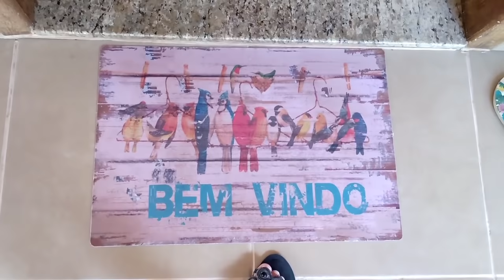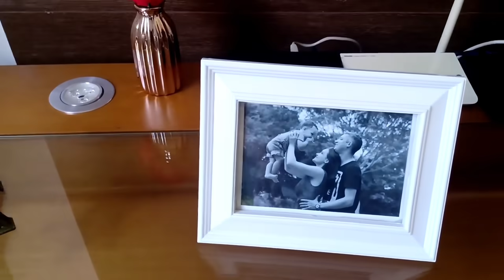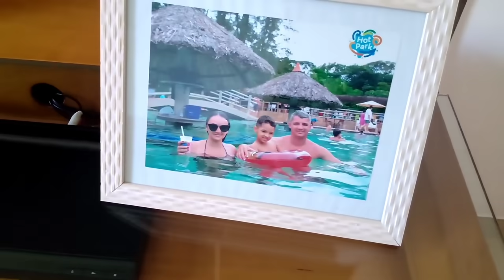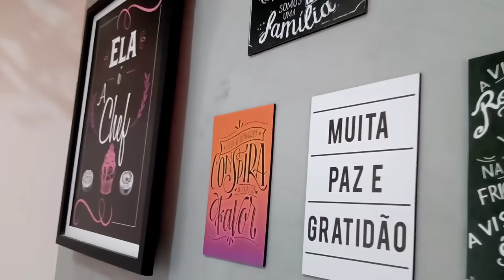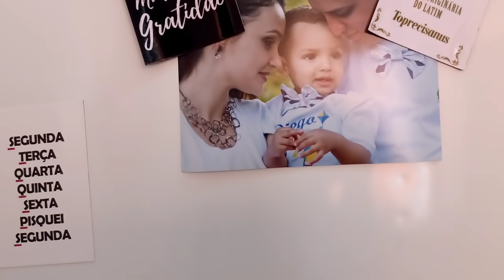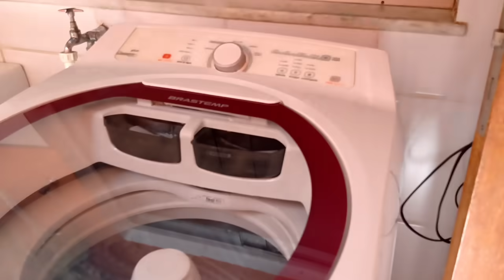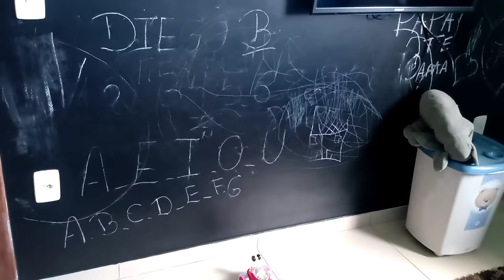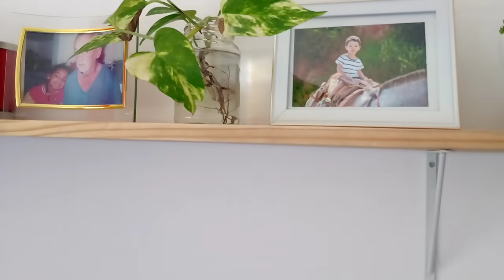TOUR PELA MINHA CASA //SEJAM BEM VINDOS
Olá, pessoal!!
Sou a Lu Monteiro e no vídeo de hoje mostro minha casa 🏡. Espero que vocês gostem de mais esse vídeo, gravei com muito carinho pra vocês.